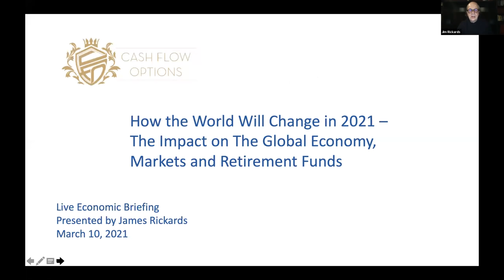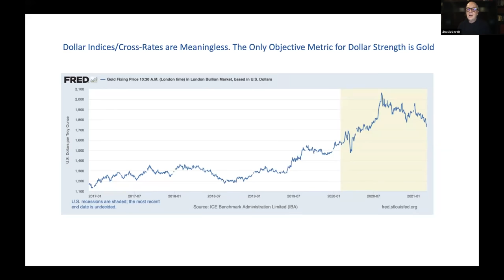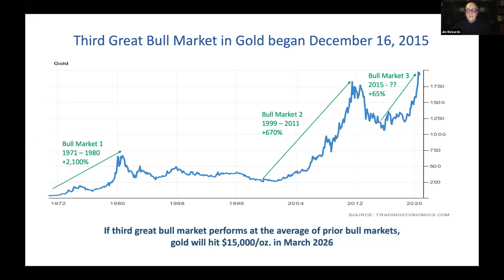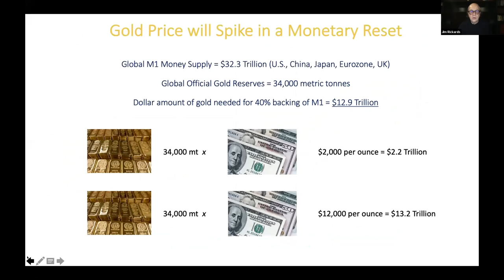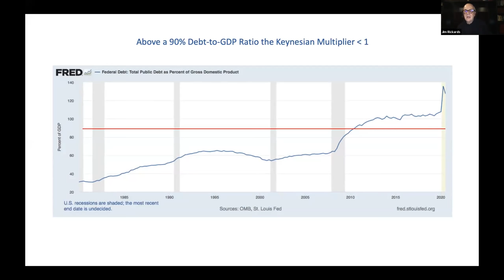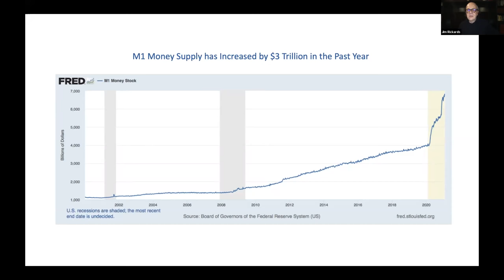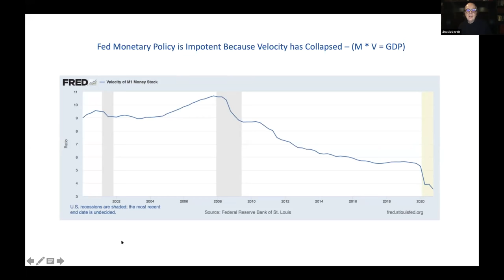Never let a good crisis go to waste - With Jim Rickards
How the World Will Change in 2021 & the Impact on the Global Economy, Markets and Retirement Funds

When James Rickards releases a video online, it gets hundreds of thousands of
views.

Needless to say, he is in-demand, especially lately with all the volatility and
uncertainty.

This is why I believe places will be snapped up fast. Secure yours now to avoid
disappointment.

James Rickards is an American lawyer, economist, investment banker, speaker,
media commentator, and New York Times bestselling author on matters of finance
and precious metals.

He is the author of Currency Wars: The Making of the Next Global Crisis, The New
Case for Gold and “The New Great Depression, Winners and Losers in Post-
Pandemic World”.

He is known internationally for predicting the worst economic crisis in history.
James is not so optimistic about the future.

He expects a depression and other economic disasters caused by the lockdowns.
But there are little-known ways to make high returns from the current market
conditions that could make a huge difference to your investment decisions.

So make sure you tune in to listen to him.